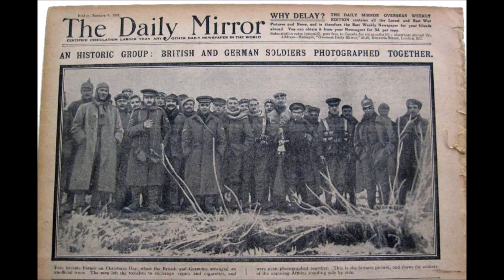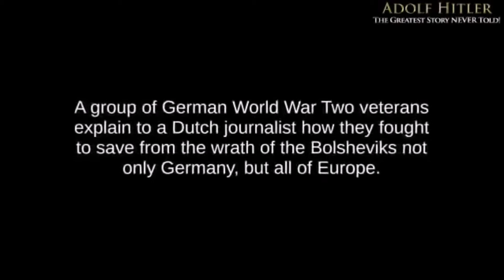Invitations "I'm Dreaming Of Home"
Calum Anthony Beaton, David Bruce, Griogair Lawrie, Ivan Mcdonald, London Symphony Orchestra, Philippe Rombi — Invitations: I'm Dreaming Of Home